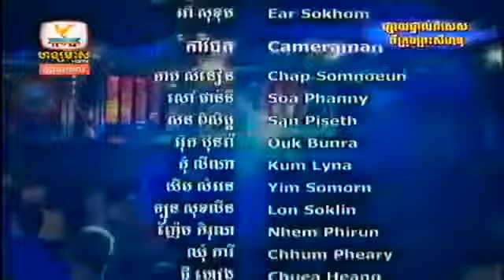Cambodia Sihanouk Ville Beach Concert Chhorn Sovannreach 17 Nov 2013 Part 9 9